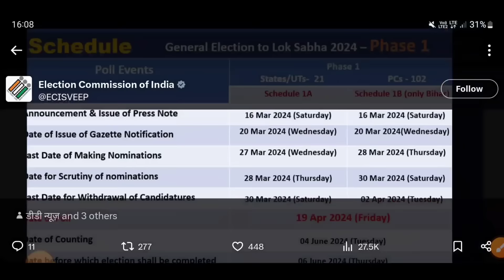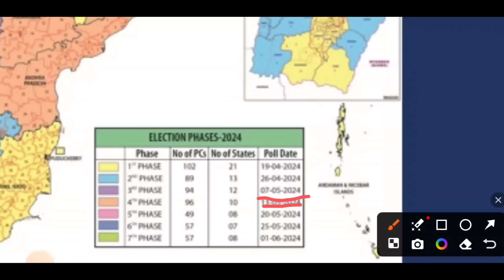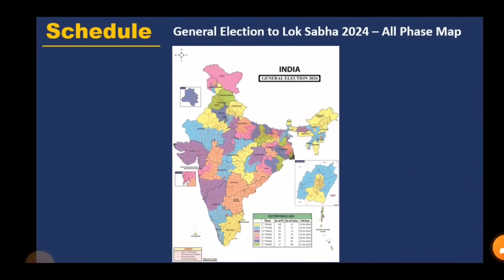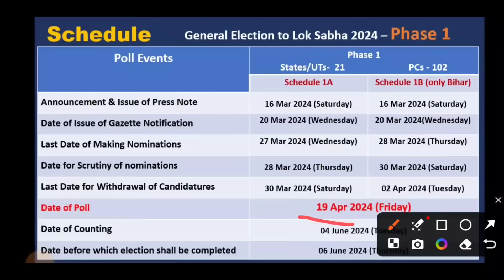Lok Sabha Election 2024- Election नि Date खौ फोसावबाय || Election,Results Date !! Assam निया माला